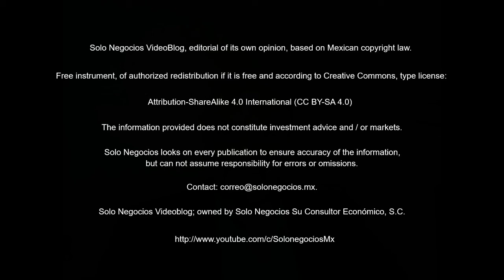[VBSN] Solo Negocios VideoBlog from July 05, 2018, under the topic: Solo Negocios Bulletin